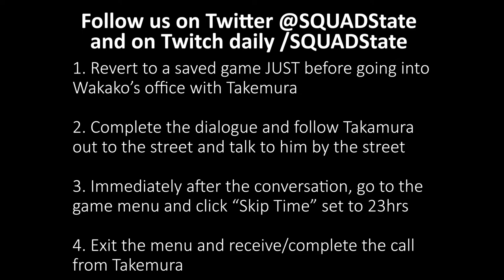How to workaround the Cyberpunk 2077 Patch 1.1 Bug for Down on the Street with Takemura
This explainer video shows how to do the workaround and fix the game breaking Cyberpunk 2077 bug or glitch for the main story campaign quest, Down on the Street. Patch 1.1 introduced a bug that prevents Takemura from calling V to continue the quest, making it impossible to finish.

This is the workaround from CDPR to get past the latest bug.